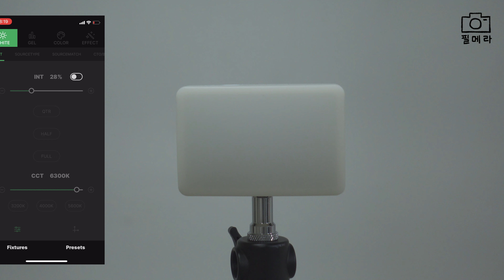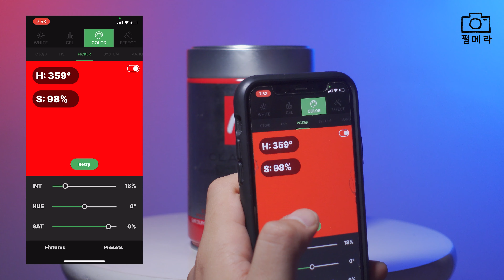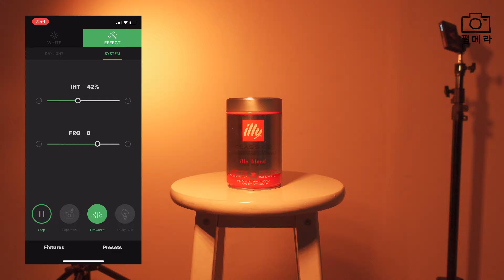미니 컬러라이트 최강자 Aputure Mc 리뷰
사진에 관한 모든 것, 필메라 /All about Photography, Philmera.